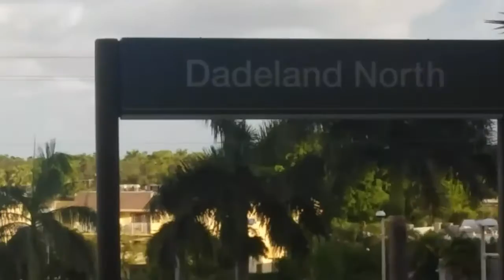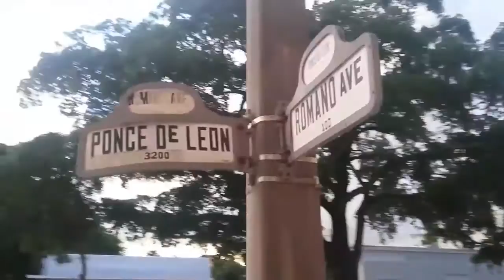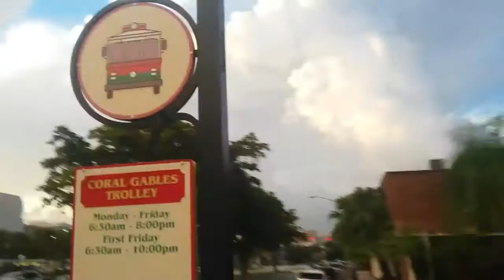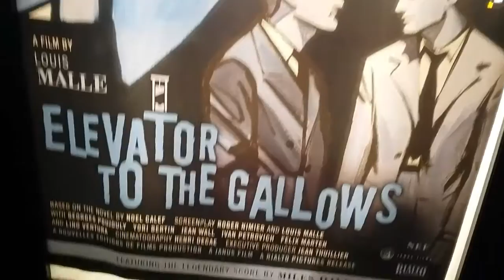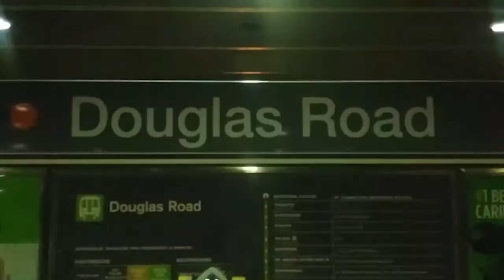Miami starwars noir adventure